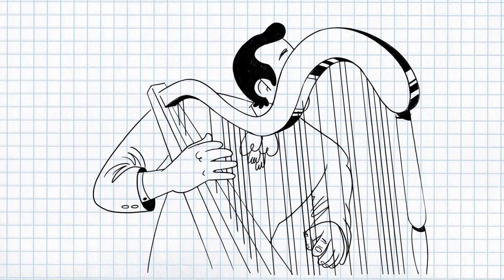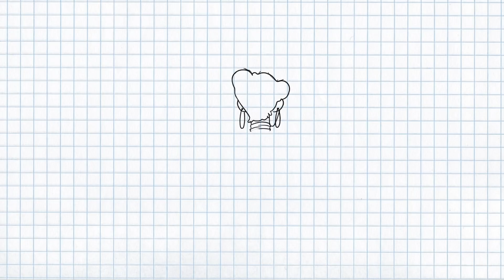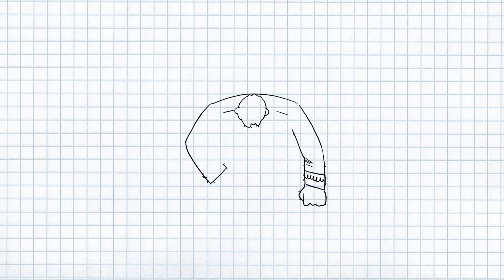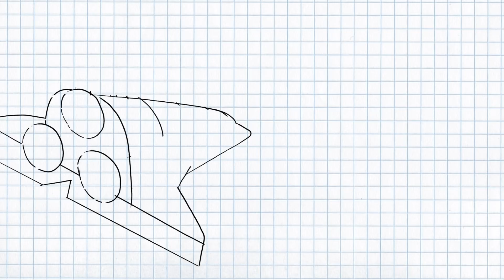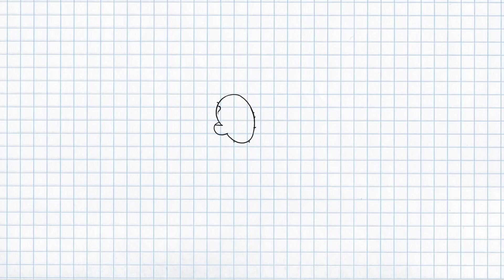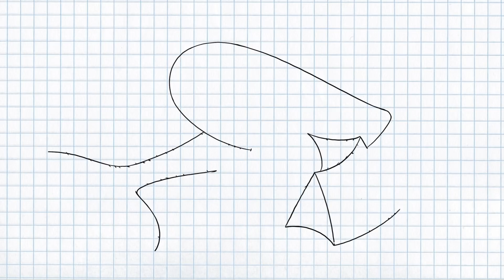Leonel GarcÍa -Amor Pasado (Episodio 5)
Este episodio es sin duda muy especial ya que presenta el álbum “Amor pasado”, además se adentra en dos tracks que forman parte del álbum “Ella” feat Eleni Arapoglou y ”La media vuelta” a dueto con “Melissa Robles”.

Amor Pasado ya está disponible en todas las plataformas digitales.

Amor Pasado estará disponible este 3 de septiembre 2020.